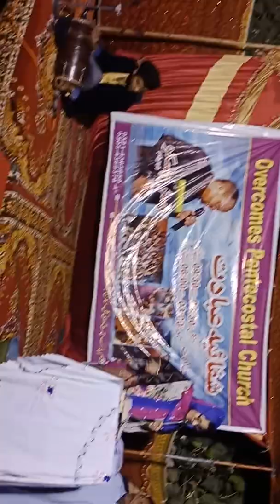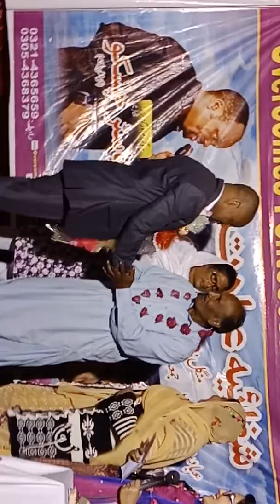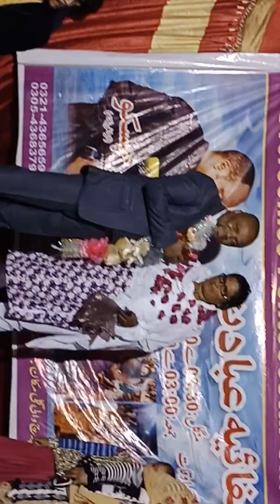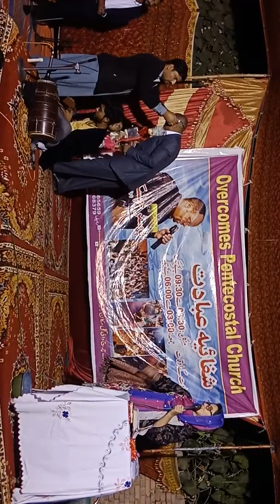Pastor chisco meeting in Mainchurch 136 chak Pakistan(1)